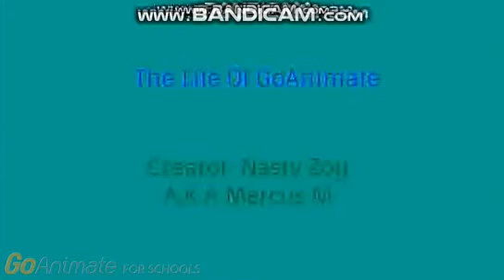Life Of GoAnimate Intro (Used For the DVD Playlists)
This is the intro that will be used for some playlist DVD Sections when the playlists get made.